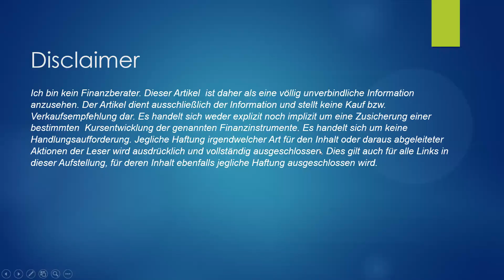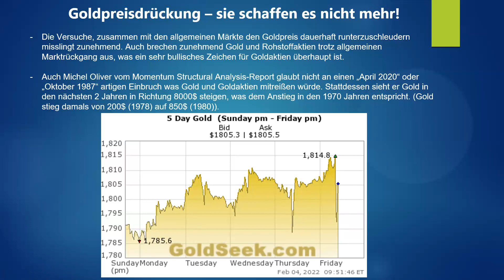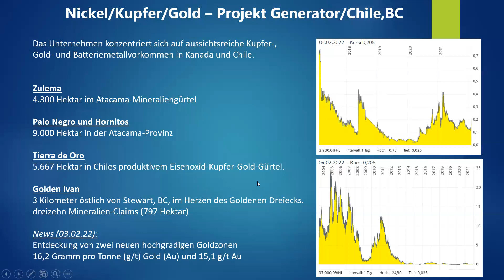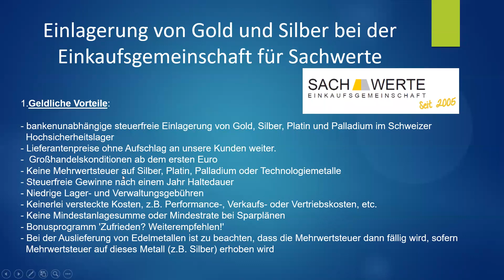Silber | Gold - Goldpreisdrückung, sie schaffen es nicht mehr!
Stammtisch:
Jeden Sonnabend ab 18 Uhr (Bitte per Mail vorab ein Info